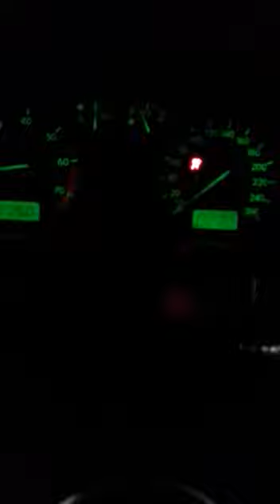De seara Dr Tr Severin